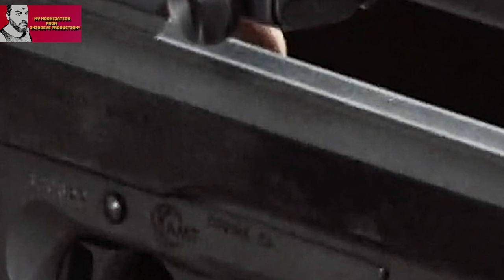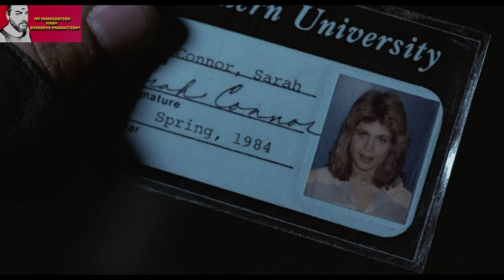▶ Comparison of The Terminator 4K (A.I.Upscaled) HDR10 vs 2013 REAMASTERED vs 2006 EDITION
4K, From HDR10 Sources, Music Remix, Logo & Montage by Score Man from The3hirdEye PRODUCTION®

Note:  « The Terminator (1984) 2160p, Ai-Upscaled from a complete 1080p Blu-ray ISO. I then increased the framerate from the default 24fps, to 60fps via SVP 4 PRO + TensorRT RIFE 4.14v2

Forget the blurry edges of standard frame rates. Imagine a world where action explodes off the screen with crystalline clarity, where emotions flicker across faces with breathtaking detail, where every punch, every pirouette, every bullet whizzes by in hyper-vivid reality. This is the future of cinema, unveiled by High Frame Rate (HFR).

HFR shatters the 24fps glass ceiling, unleashing a torrent of 60 or 120 frames per second, etc. That redefines cinematic immersion. No more motion blur shrouding epic battles, no more missed nuances in delicate performances. Experience a world where reality blurs with fiction, where you're no longer watching a movie, you're living it.

HFR isn't just about speed. It's about precision. It's about capturing the raw beauty and brutality of movement with unmatched fidelity. Witness the intricate choreography of a fight scene, the heart-stopping plunge of a freefall, the tear glistening on a cheek – all with a depth and sharpness that leaves traditional film breathless.

Hollywood is on the cusp of a revolution. Directors like Ang Lee and James Cameron are pioneers, pushing the boundaries of storytelling with HFR's hyper-real lens. From action blockbusters to intimate dramas, this new technology unlocks a universe of possibilities.

Embrace the future. Step into the hyperreality. Demand HFR. Because tomorrow's cinema isn't just watched, it's experienced.

Don't just see the story. Feel it. Breathe it. Live it. HFR »

New Technical Specifications:
Format: Matroska
Format version: Version 4
Overall bit rate mode: Variable
Overall bit rate: 36.0 Mb/s
Frame rate: 59.940 FPS
Writing application: mkvmerge v79.0 ('Funeral Pyres') 64-bit
Writing library: libebml v1.4.4 + libmatroska v1.7.1 / Lavf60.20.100
VIDEOAI: Enhanced using alq-13. Changed resolution to 3840x2160